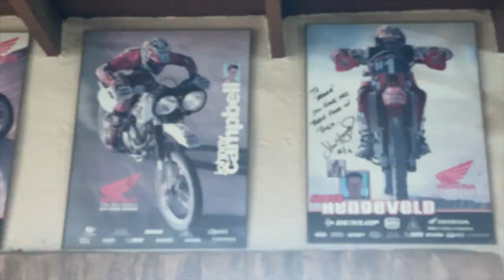Baja Diaries 25 Going Further South